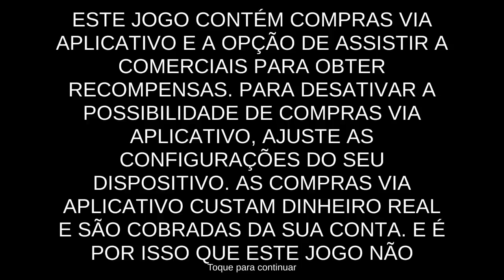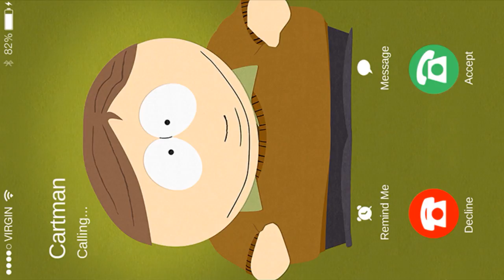🎮 SOUTH PARK PHONE DESTROYER | PRIMEIRAS IMPRESSÕES (Gameplay)